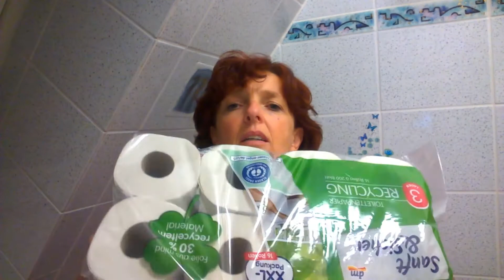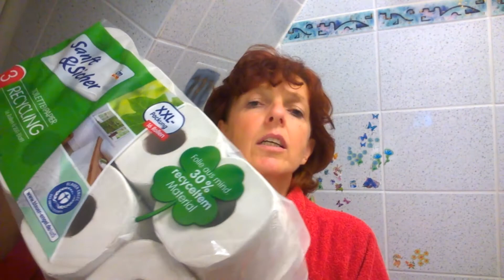Wie starte ich den Tag im Bad ökologisch? - Teil 1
Morgens im Bad geht der Umweltschutz schon los. Wasser sparen, Plastik vermeiden. Und bei der Pflege steht die Gesundheit an erster Stelle.
Betätige die Glocke, wenn du den 2. Teil nicht verpassen willst ;-)